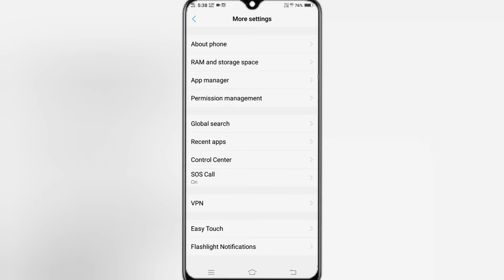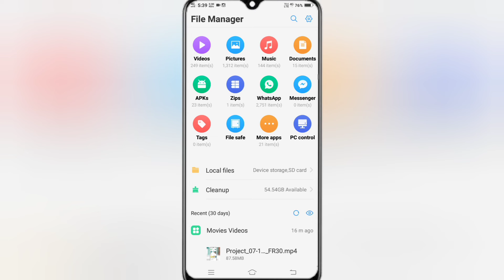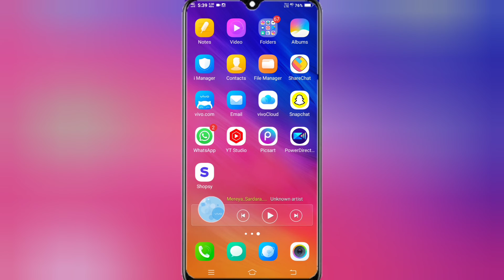Gallery Me Photo Nahi Dikha Raha Hai || How To Fix Photos Not Showing in Gallery|Gallery Not Opening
About Video

Friends Aaj Ki Video Me Mene aapko btaya hai ki mobile gallery me photo not showing problem:-

                    (______Like_____)

               (_____Reels Video_____)

                  (____Share____)